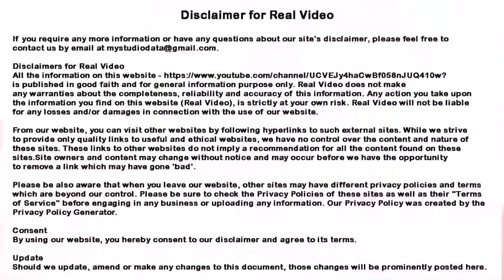Ants કીડી Worth knowing,જાણવા જેવું ,जानने लायक